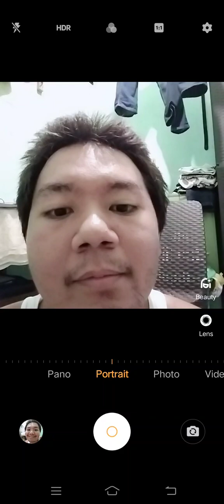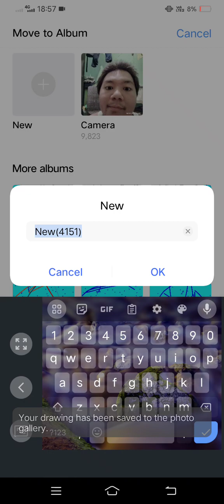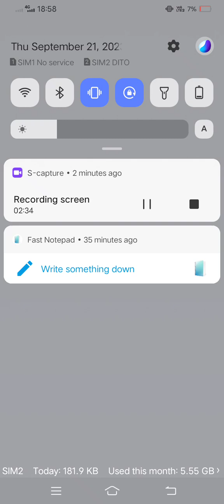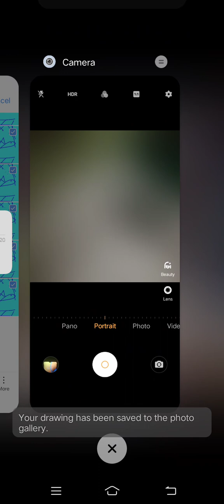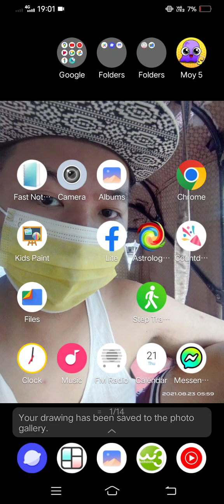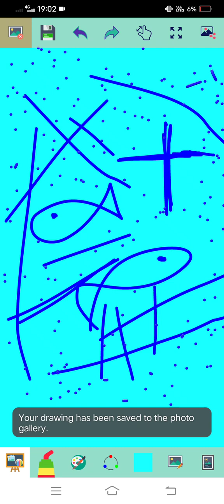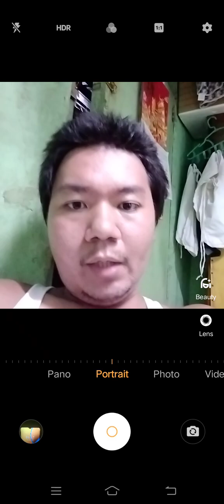Marvin Rey — Kid's Paint Assumption College of Davao — Vlog 16,651